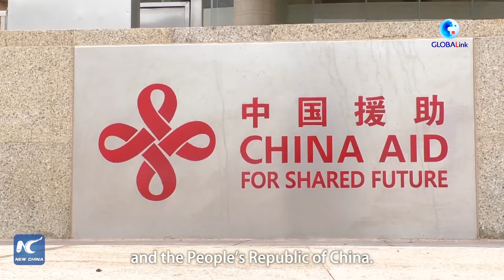GLOBALink | Zimbabwean president delivers speech in newly-built China-aided parliament building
Zimbabwean President Emmerson Mnangagwa spoke highly of China-Zimbabwe ties as he delivered a speech in the new parliament building in the capital Harare.